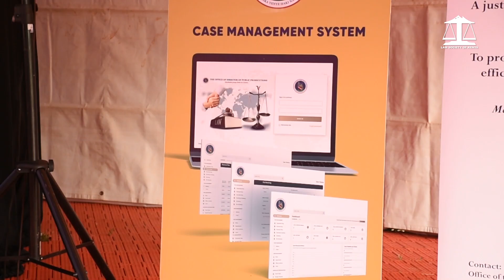Remarks of the President of LSK at Prosecution Training Institute on 28th July 2020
Nelson Havi,President of Law Society of Kenya, speaks at the Offiial Launch of the ODPP Decision to Charge Guidelines and Case Management System.